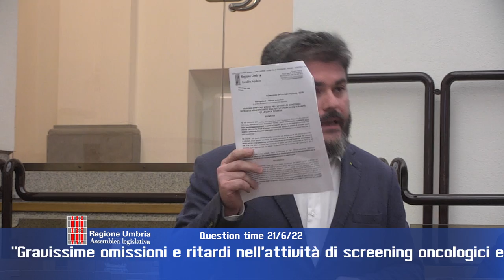Question time di martedì 21 giugno 2022 - parte 4 di 4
“Gravissime omissioni e ritardi nell’attività di screening oncologici e indagini richiesti dall’Istituto superiore di sanità per la Conca ternana”. Interroga Thomas De Luca (M5S), risponde l’assessore Luca Coletto;

“Candidatura della fascia olivata come patrimonio dell’umanità riconosciuto dall’Unesco. Iniziative svolte dalla Giunta regionale a sostegno del riconoscimento e azioni future da mettere in campo per il suo ottenimento”. Interroga Simona Meloni (Pd) risponde l’assessore Roberto Morroni.